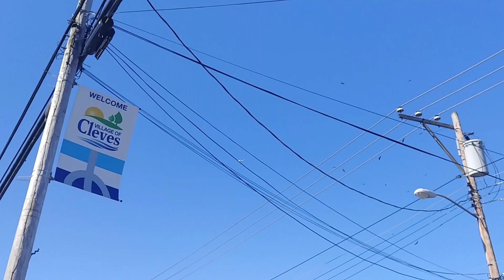JET or Something Else ? 8-18-23